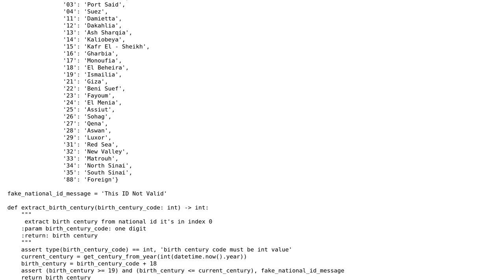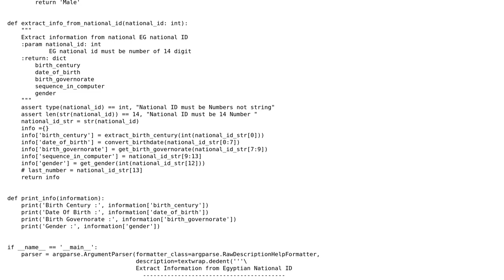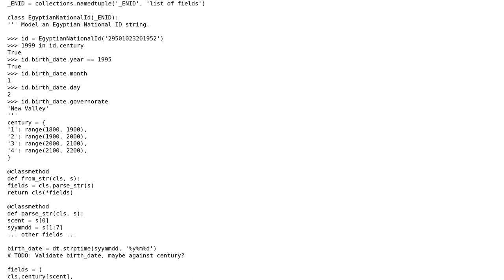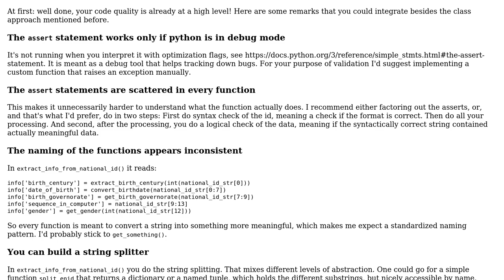Code Review: Extract Information from Egyptian National ID (2 Solutions!!)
Code Review: Extract Information from Egyptian National ID

With thanks & praise to God, and with thanks to the many people who have made this project possible! | Content (except music & images) licensed under CC BY-SA | Music | Images & others | With thanks to user paulw user Eslam Ali user dfhwze user aghast and the Stack Exchange Network Trademarks are property of their respective owners. You are responsible for your own actions.